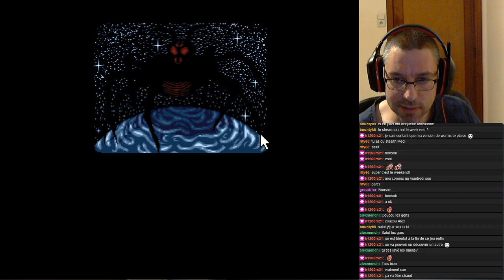Amiga - Operation Stealth Part 5 + FIN DU JEU (jeu d'aventure - FR)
La suite ET FIN des aventures de l'agent Glames

Operation Stealth (James Bond: The Stealth Affair aux États-Unis) est un jeu vidéo d'aventure de type pointer-et-cliquer développé et édité par Delphine Software en 1990 sur Amiga, Atari ST et DOS.

Synopsis:

Un prototype d'avion furtif a été volé sur une base militaire américaine. L'agent de la CIA John Glames est chargé de mener l'enquête au Santa Paragua, une république bananière d'Amérique latine, pour retrouver l'appareil.

Scénario : Paul Cuisset, Philippe Chastel
Programmation : Paul Cuisset, Philippe Chastel, Jésus Martinez
Graphismes : Imagex, Michèle Bacqué, Emmanuel Lecoz
Effets sonores : Marc Minier
Conversion IBM PC : Daniel Morais
Illustration notice : Jean-Pierre Ferté
Textes notice : Michael Sportouch